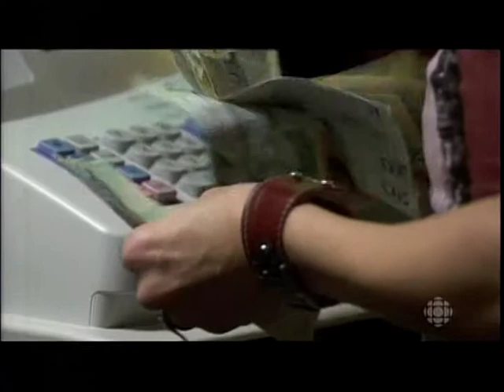Providence épisode 149 - extrait 10